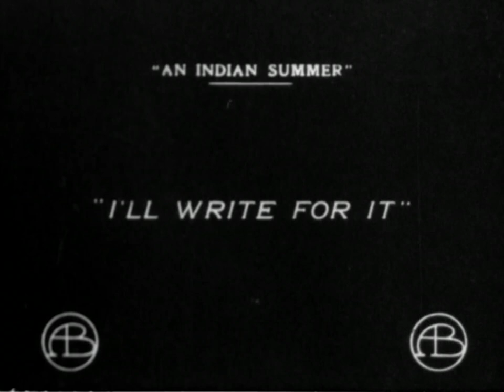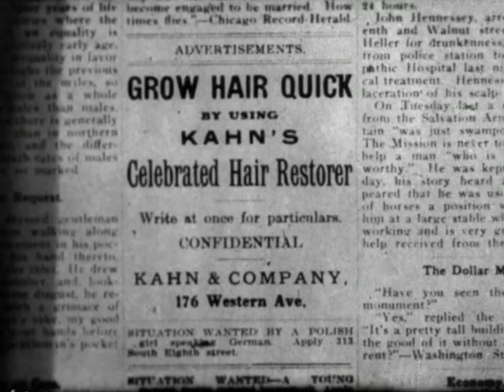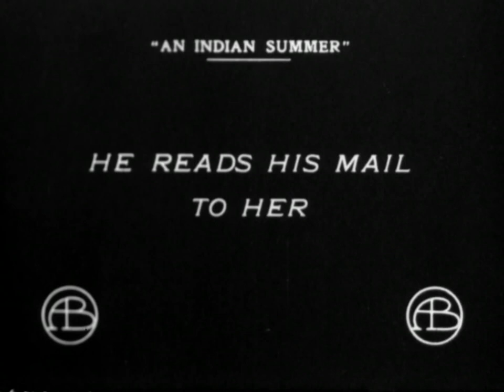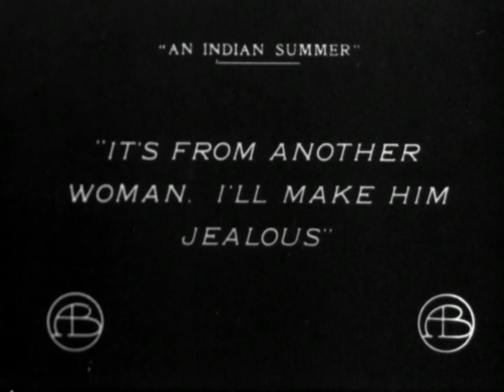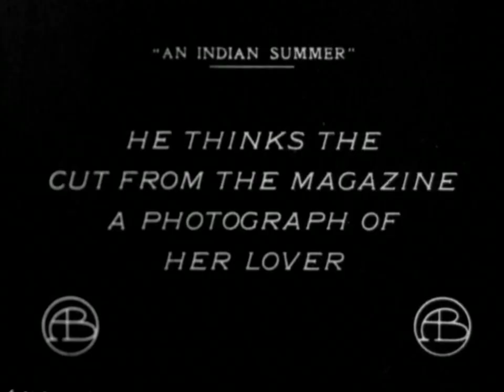An Indian summer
"An elderly widower takes lodgings at a seaside boarding house owned by a widow and her daughter. Attracted to the widow, but self-conscious about his thinning hair, the widower writes a letter to inquire about a hair restoring tonic. He hides the response, and the widow thinks he is corresponding with another woman. She decides to make him jealous by framing a magazine photo of another man. One day, at the beach, the widow and widower are both marooned on a rock by the rising tide. The widow steals a look at the letter and realizes her mistake. After they are rescued, they return to the boarding house, where she lovingly rubs the hair tonic onto his head."

Hennessy, G. W., Bitzer, G. W., Miller, W. C., Bruce, K., Pickford, M., Marsh, M. [...] Paper Print Collection. (1912) An Indian summer. Griffith, D. W., dir United States: General Film Company. [Video] Retrieved from the Library of Congress,